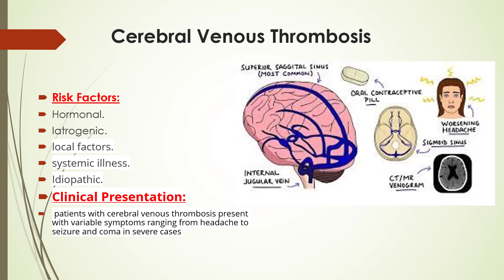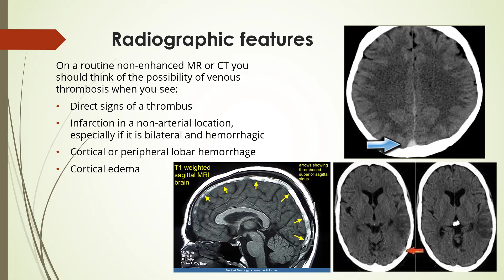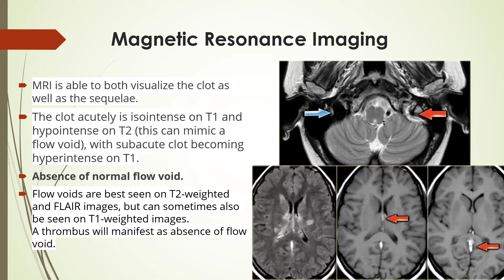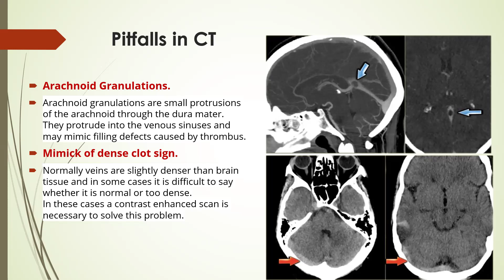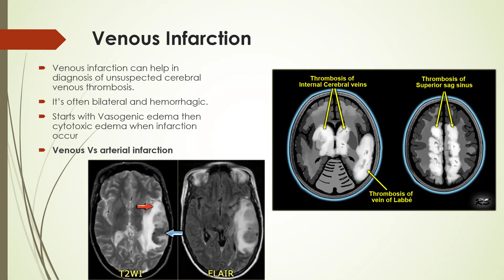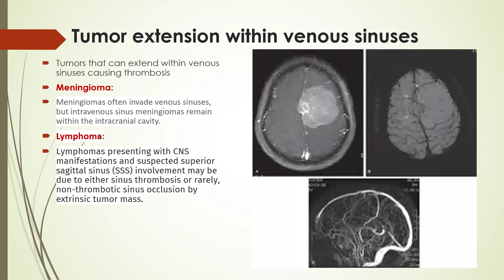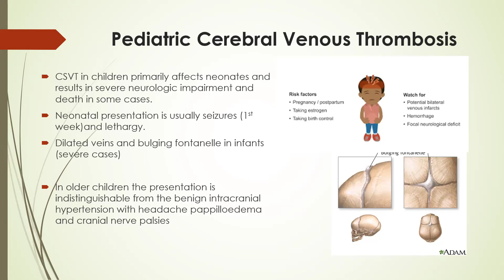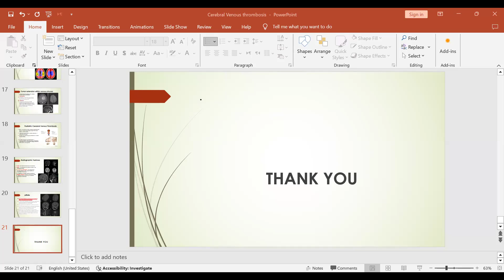venous sinus thrombosis dr Maryan